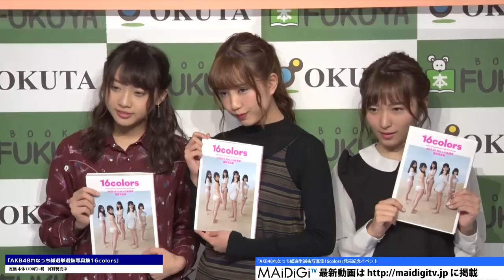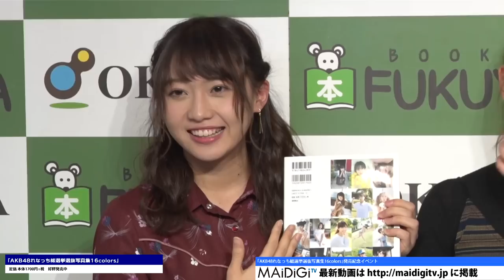AKB木崎ゆりあ、小嶋陽菜から写真撮影“拒否” 「『なんで』って言われた」 写真集「れなっち総選挙選抜写真集16colors」発売記念イベント2 Reina Kato Japanese Idol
アイドルグループ「AKB48」の加藤玲奈さんと木崎ゆりあさん、大島涼花さんが2月3日、東京都内で開かれた写真集「れなっち総選挙選抜写真集16colors」の発売記念イベントに登場した。

　写真集は、加藤さんが独断で「かわいいと思うメンバー」を選ぶ企画「れなっち総選挙」の第2回メンバーを撮り下ろした写真で構成。「2万年に1度の美少女」としてネットで話題になったAKB48の小栗有以さん、NMB48の市川美織さん、AKB48の向井地美音さんら16人が選ばれており、加藤さんがロケーションや衣装をプロデュースした。B5判、176ページで1700円（税抜き）。

 "Reject" Photoshooting from AKB Yuria Kizaki, Haruna Kojima   "I was asked "Why?""      Launch event of Photobook "Renacchi Senbatsu Photobook 16 Colors"   2

Reina Kato, Yuria Kizaki, Ryoka Oshima of idol group AKB48 participated in the launch event of Photobook "Renacchi Senbatsu Photobook 16 Colors" held in Tokyo on February 3.

The photobook consists of photos of the second members from the plan "Renacchi general election", which selects "cute members" on Kato's judgement.